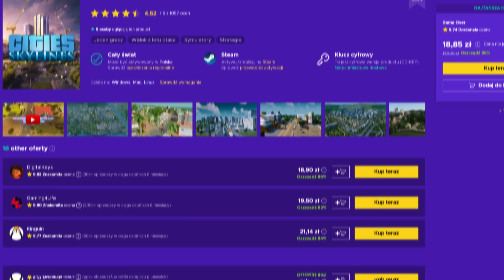Korki w Wielkim Mieście! | Pogromca Korków w Cities: Skylines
🛒 Kupujesz na Enebie? Przed kolejnym zakupem kliknij w ten link jeśli chcesz mnie wesprzeć

💸 Bezpośrednie wsparcie przelewem na numer konta: PL 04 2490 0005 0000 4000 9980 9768 z tytułem "Darowizna".

💻 Sprzęt:
- Procesor: i7-10700KF
- Karta graficzna: RTX 3060 Ti 8GB
- Pamięć RAM: 32GB DDR4
- Główny monitor: LG 27UN880
- Myszka: SteelSeries Rival 650
- Klawiatura: Corsair Strafe RGB Cherry MX Brown
- Słuchawki: SteelSeries Arctis 7
- Mikrofon: Shure SM58S

Montaż: @Blunixx